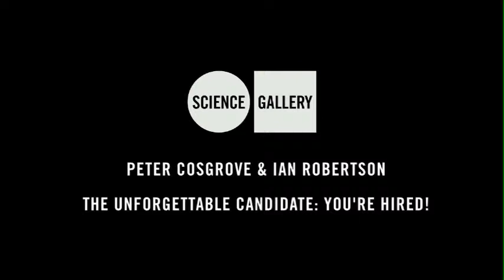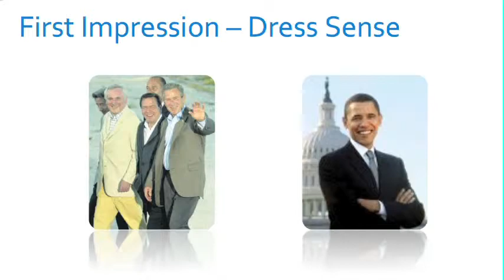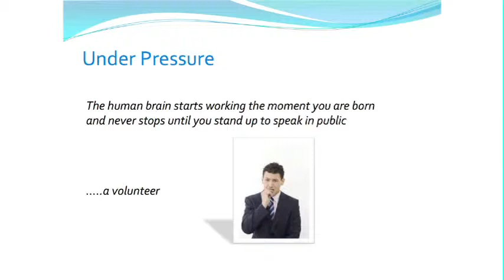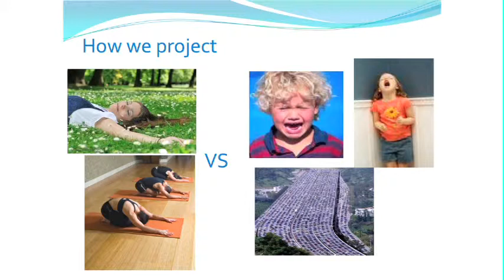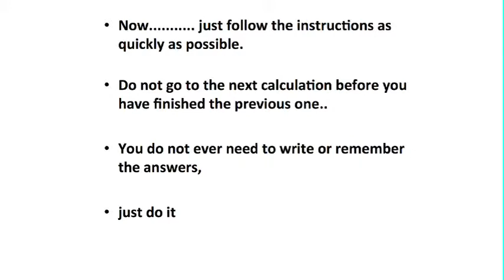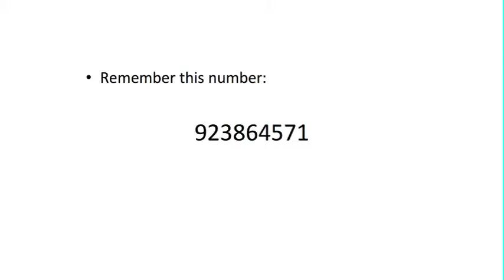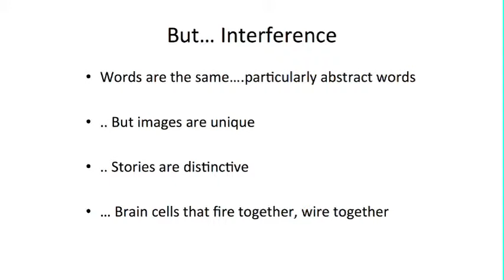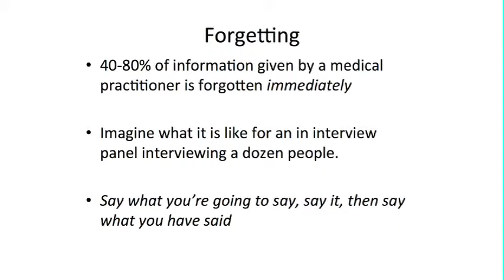The Unforgettable Candidate: You're Hired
Join recruitment specialists CPL's Director Peter Cosgrove and neuroscience professor Ian Robertson at the Science Gallery on 23rd March 2011 as they take a practical and scientific look at what makes you memorable -- a crucial part in standing out in the jobs market.